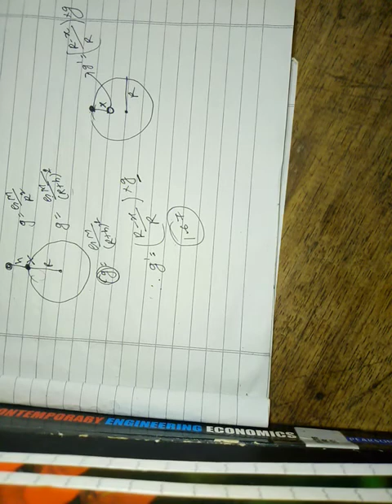Class 10 science Force second class